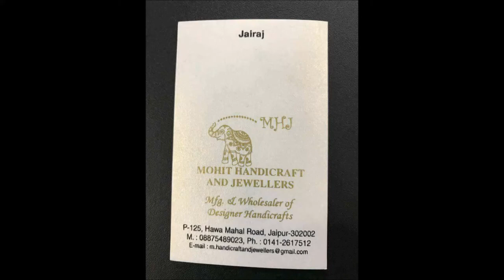brass movie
Our company MOHIT HANDICRAFT AND JEWELLERS expertise of this industry has enabled us to offer a range of Brass. These products are designed to add grace and elegance to the decor of the surrounding and are recognized and appreciated by our customers for their intricate pattern, sophisticated looks and long life. The products offered by us can also be customized as per the choice of the customers.